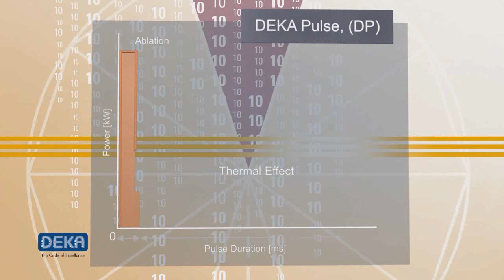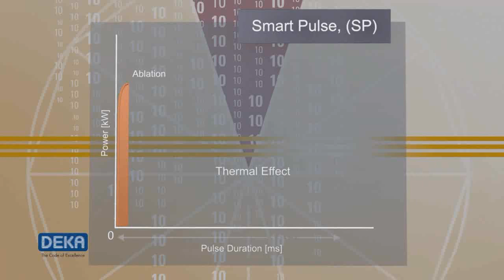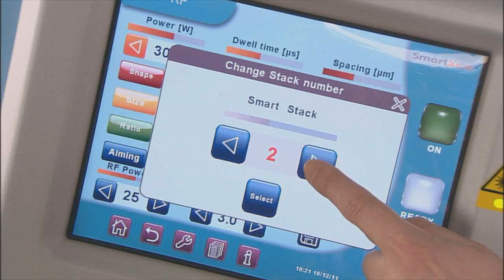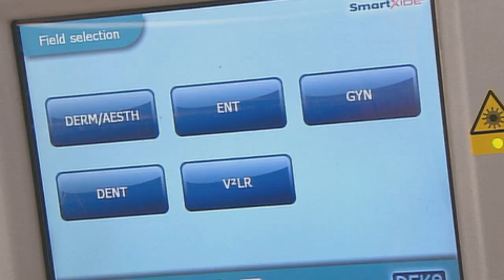SmartXide2 by DEKA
DEKA has introduced SmartXide2 DOT/RF, the innovative and exclusive configuration designed for aesthetic medicine and dermatological surgery, introducing for the first time the combined action of CO2 laser with radiofrequency to combat skin alterations as never before.

REMARK: Please be aware that some of the information / pictures / intended uses mentioned or linked in this video  are not available in the USA, its territories and possessions and in Canada.